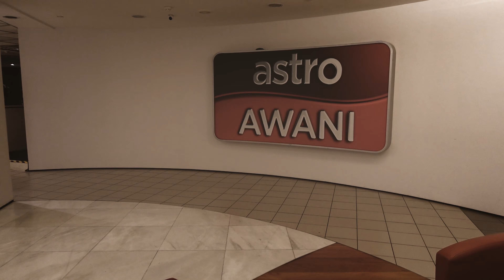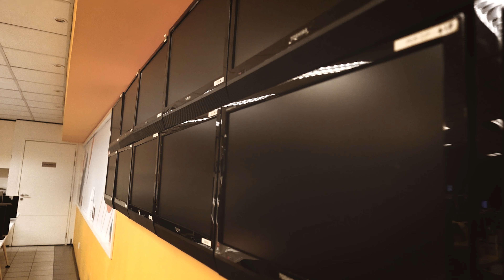SELAMAT TINGGAL Awani Bukit Kewangan! 4 perkara yang saya belajar di bilik berita ini!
Dalam video kali ini, saya nak beri penghargaan khusus kepada bilik berita ini. Satu-satunya lokasi yang paling lama saya berada sepanjang hidup saya! 12 tahun!

Saya juga mahu kongsikan empat pembelajaran utama yang saya peroleh di tempat ini, melangkaui ilmu-ilmu kewartawanan dan penyiaran, tetapi lebih penting ilmu tentang kehidupan.